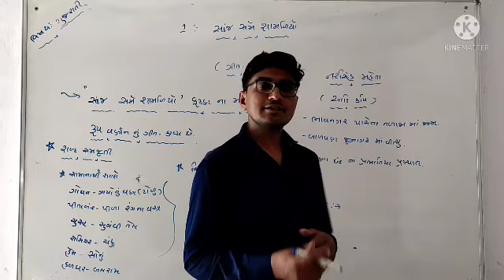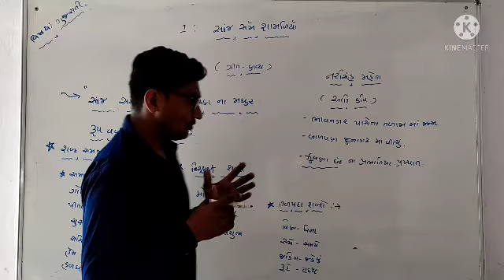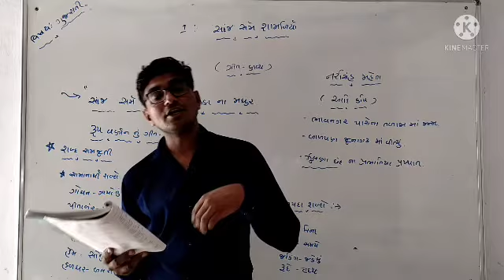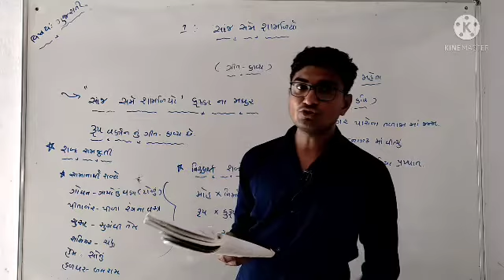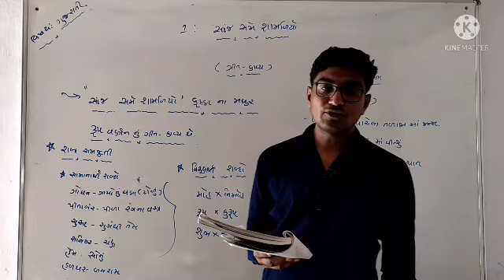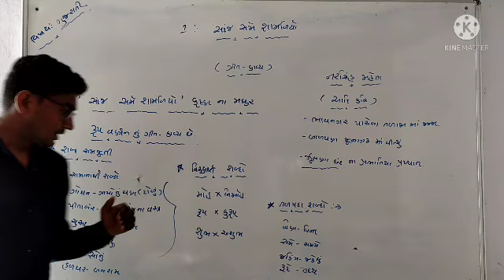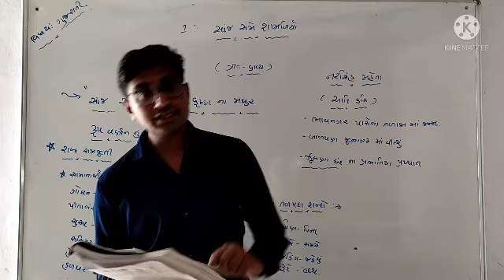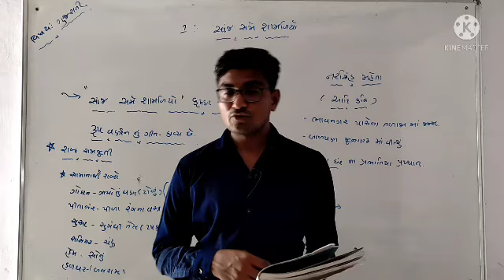Standard :9, પદ : ૧, સાંજ સમે શામળિયો